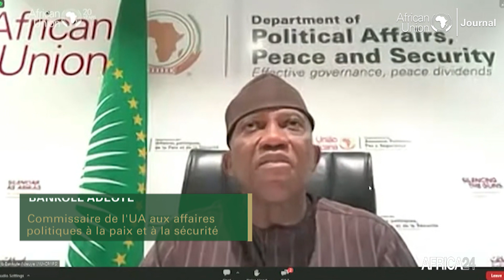L’UA appelle au cessez le feu humanitaire et à un soutien international au peuple soudanais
Près d'un mois après le début des combats entre l'armée régulière et les paramilitaires des forces de soutien rapide, la situation du pays est désastreuse. Un tiers de la population souffre déjà de la faim. Le bilan était d'au moins 700 morts après trois semaines de violences. L'Union Africaine qui condamne la violence au Soudan, appelle à un cessez-le-feu humanitaire et demande instamment un soutien international coordonné pour le  peuple soudanais en pleine confrontation armée.